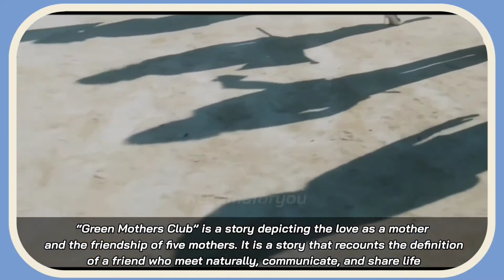Green Mothers Club (April K-Drama 2022) | Green Mothers Club Trailer || Lee Yo Won KDrama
Green Mothers Club (April K-Drama 2022) | Lee Yo Won, Choo Ja Hyun, Kim Gyu Ri KDrama |KDramaforyou